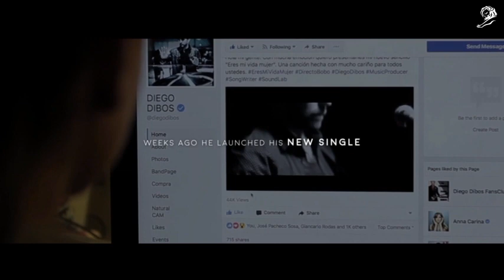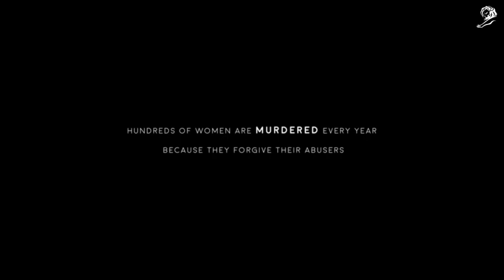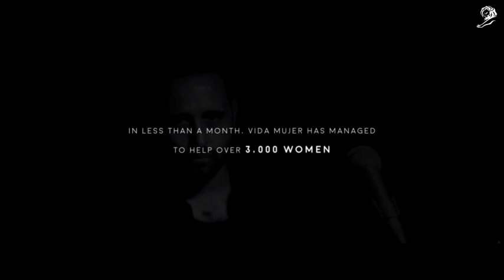A Love Song Written By A Murderer Case Video Cannes Lions